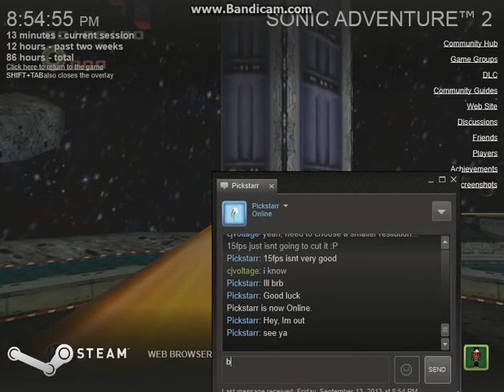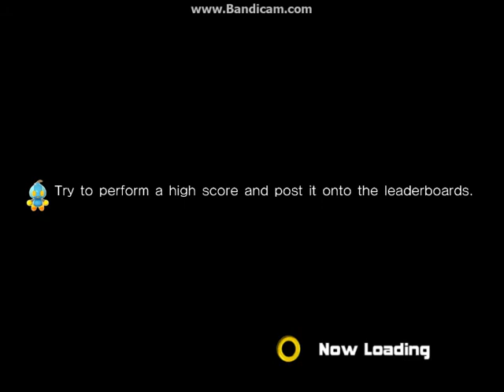Sonic adventure 2 boss attack part 3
this is me attempting the boss attack mode on sonic adventure 2 on steam.